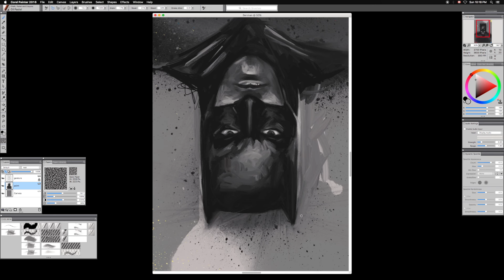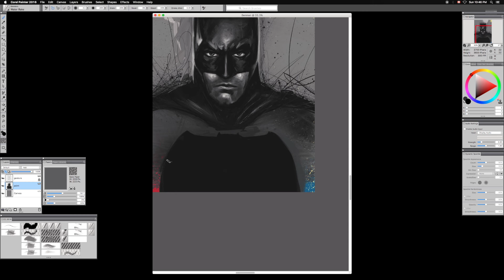Artist Vs Insanity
An Art Lapse film about the training an artist goes through.